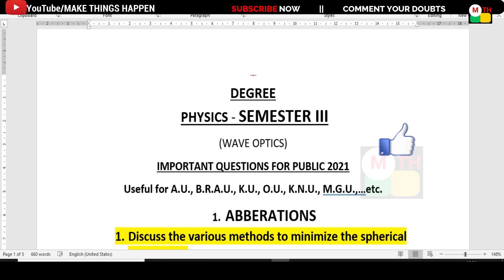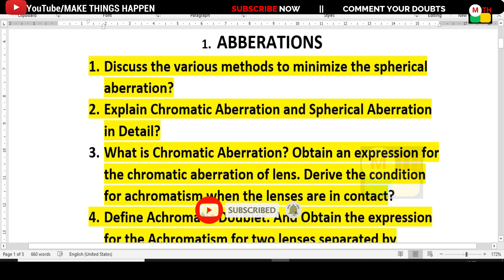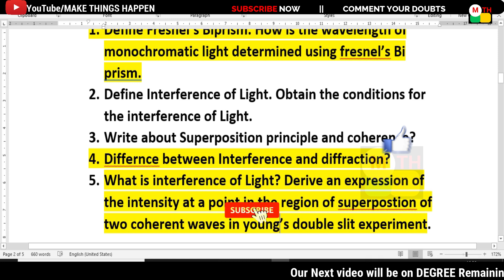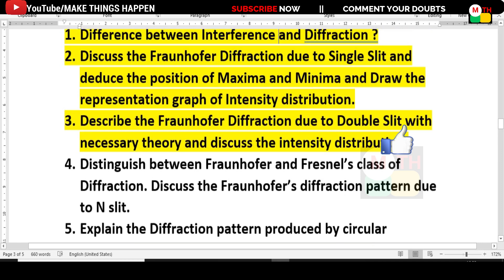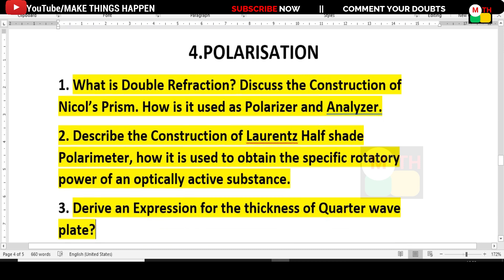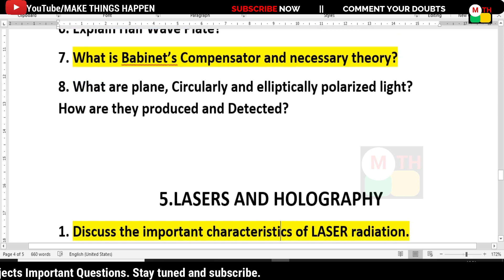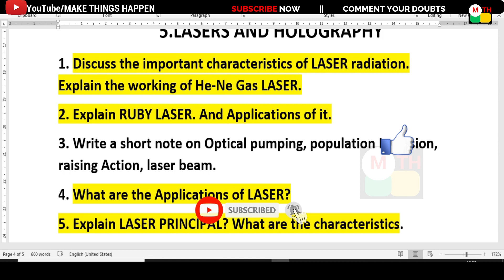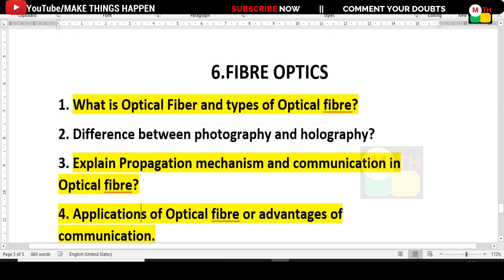makethingshappen DEGREE SEM III PHYSICS IMPORTANT QUESTIONS FOR PUBLIC 2021 || 100% PASS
K. HARESH,
MATHS TRAINER,